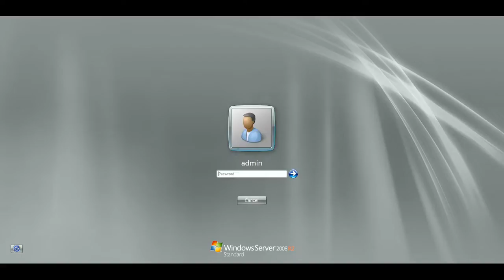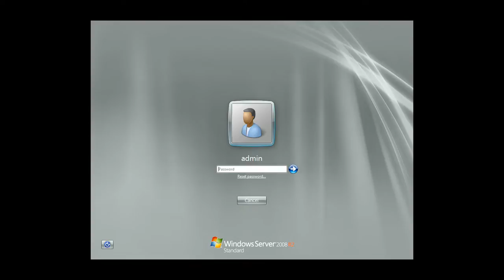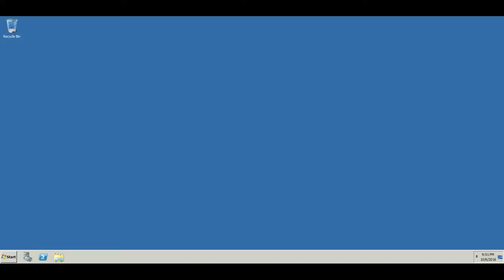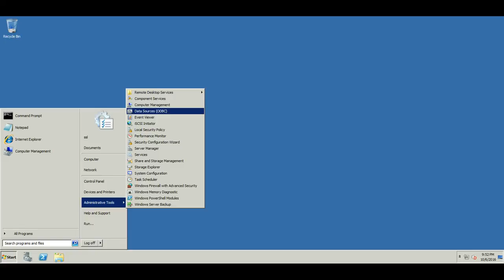Смена имени встроенной учетной записи администратора в Windows Server 2008 R2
С точки зрения безопасности, вы должны изменить имя встроенной учетной записи администратора (администратора).